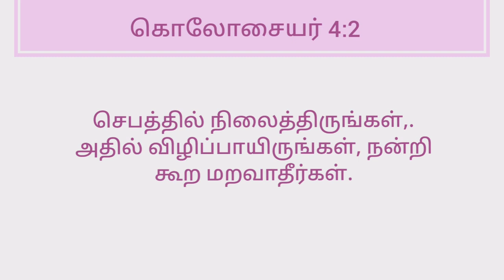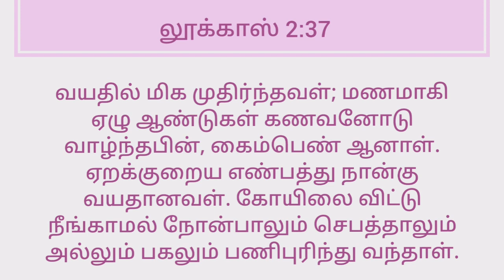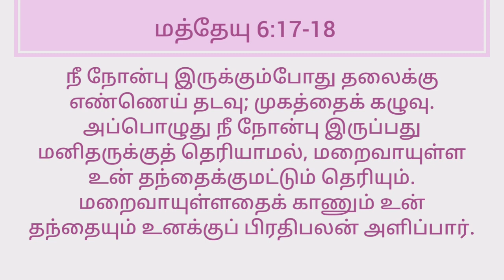உபவாசத்தினால் கிடைக்கும் நன்மைகள் / Tamil Christian Message / Sis.Sheriba Shaji